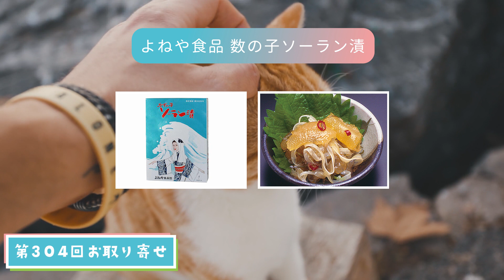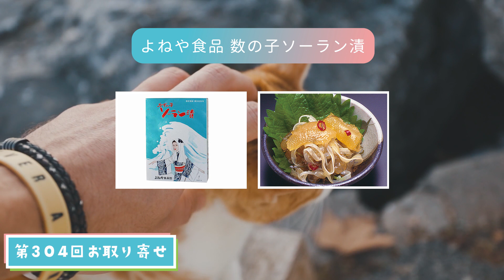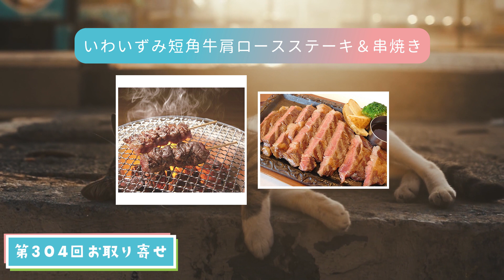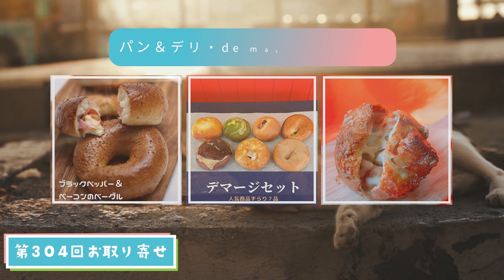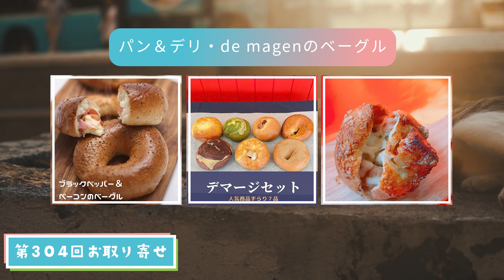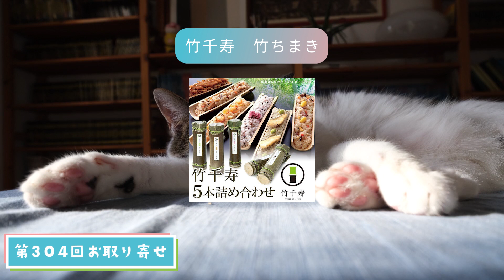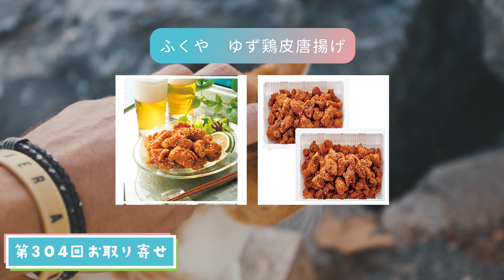【お取り寄せ】 304回まとめ 概要欄に商品一覧あります 【グルメ/三人称/ドンピシャ/鉄塔/ぺちゃんこ/切り抜き/雑談】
◆◆◆取材・コラボ・お仕事関連のご連絡はこちらから◆◆◆

お取り寄せ回　商品まとめ

▼いわいずみ短角牛肩ロースステーキ(200g×1枚)

▼NINIKINE（ににきね） 焼きモンブラン

▼パン＆デリ・de mageのベーグル
デマージセット（人気商品ずらり７個）

▼竹千寿　竹ちまき

▼お魚屋さんがつくった大人の まぐろチーズ

▼菊水堂のできたてポテトチップ
おすすめ度★★★

◆できたてポテトチップは実際に購入しました！ふつうのポテトチップスより、じゃがいもの味、うまみがつよくて素朴ですがおいしかったです！賞味期限が２週間と短めなのでそこはややしんどいです。ネットだと箱買いになってしまいますが、紀ノ国屋でたまに小売りしているのでお試しで一袋だけ買いたい場合はそちらがおすすめかもです！

▼鯖寿し3種食べ比べセット（焼き鯖すし・醤油かおる焼き鯖すし・鯖寿し 匠）

URLは説明のない場合すべて楽天です。

チャプター
00:00 オープニング
00:06 1
02:11 2
05:30 3
09:44 4
12:01 5
15:45 6
19:45 7
21:56 8
25:22 9
27:07 10
29:19 11
31:04 12
33:29 13

三人称雑談放送の切り抜きです。第304回のお取り寄せ回のまとめです。

【元動画】
▶三人称雑談放送【第304回】

三人称さんの切り抜き動画をアップしています。
動画アップロードにあたっては、ガジェット通信様へ申請を行ったうえで活動しています。

動画内で使用した商品画像はアマゾン、楽天等上記URLから使用させていただきました。